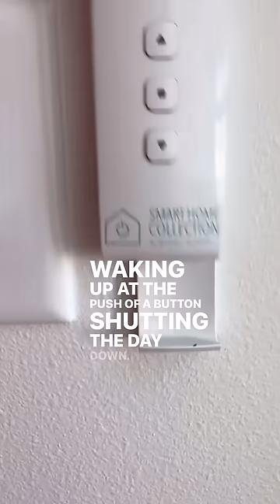Small Business Saturday With Budget Blinds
Local love shines on SmallBusinessSaturday!

Check out @sarah_westerman's amazing window coverings journey with her rep, Budget Blinds Sioux Falls.

We couldn't do it without our fantastic customers and hardworking local experts—thank you for making it all possible!

Designed by Budget Blinds Sioux Falls